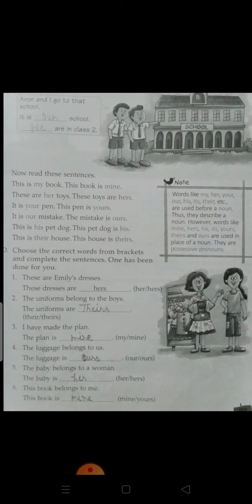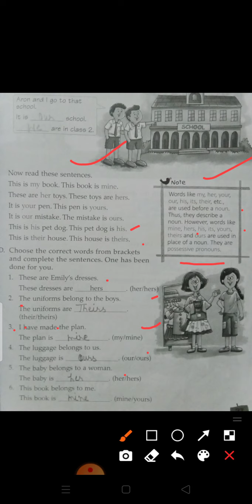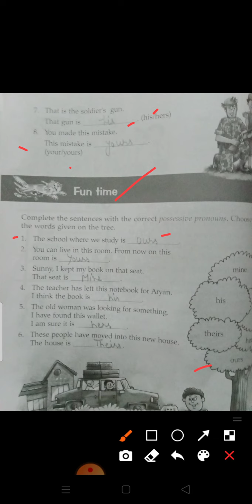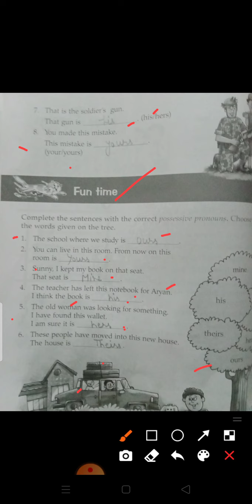Class 3 Subject English Grammar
Chapter 7 Possessives